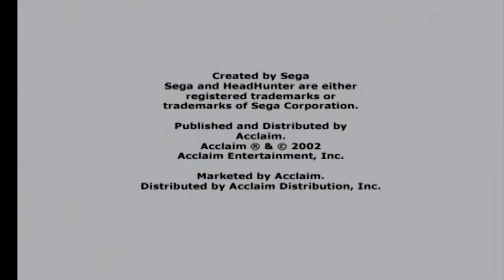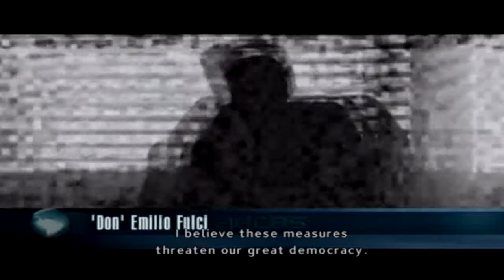Head Hunter PS2 Opening